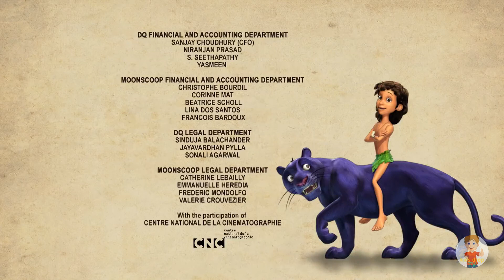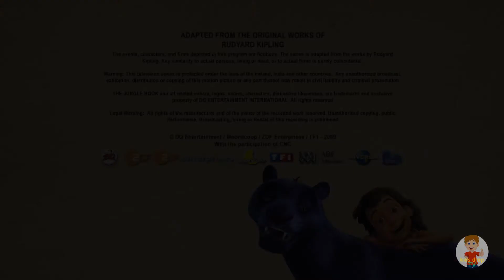mowgli the jungle book hindi cartoon videos # kids drop TV #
The Jungle Book is a 3D CGI animated television series. This series is based on the original book by Rudyard Kipling
All major characters from The Jungle Book. From clockwise: Baloo, Mowgli, Shere Khan, Kaa, and Bagheera.

GenreAnimationCreated byChristian CroquetBased onRudyard Kipling (Characters from Book)Developed byDQ EntertainmentDirected byTapaas ChakravartiStarring

Emma Tate

Sam Gold

Jimmy Hibbert

David Holt

Nigel Pilkington

Joseph J. Terry

Aaron Albertus

Teresa Gallagher

Richard Kipling

(episodes 40-52)

Opening theme"It's in the jungle book"Ending theme"It's in the jungle book"Composer(s)Guy MichelmoreCountry of origin

India

Germany

France

Original language(s)

English

German

French
Executive producer(s)Christophe di SabatinoProducer(s)Tapaas ChakravatiEditor(s)

Steven Banks

Mark Zaslove

Running time11 minutesProduction company(s)DQ EntertainmentDistributorZDF Enterprises
Original networkTF1 (France)
ZDF (Germany)Picture format1080i (HDTV)Audio formatDolby Digital 5.1Original releaseAugust 12, 2010 –
present
The adventures of Mowgli, a human foundling raised by Akela's wolf pack, and his best friends, fatherly bear Baloo and playful panther Bagheera. They live in the Indian jungle where many dangers lurk, such as the mighty Bengal tiger Shere Khan. The inquisitive Mowgli often gets himself into trouble and can't resist helping animals in danger or solving other problems